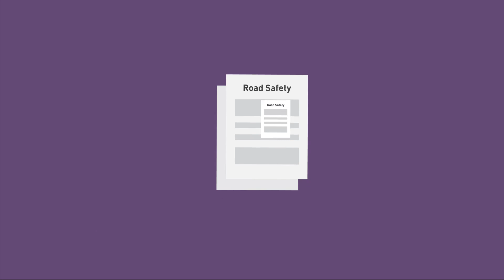Precipitation Extremes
A changing climate also means more frequent and more severe storms and flooding.